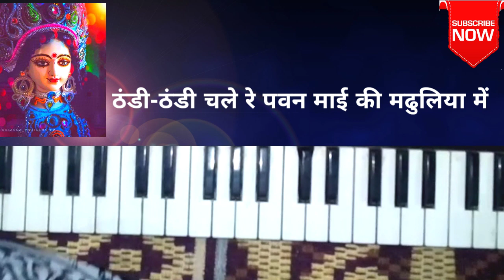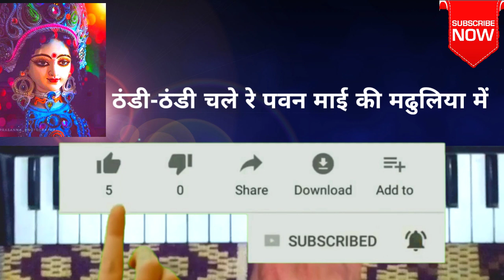Thandi thandi chale re pavan maae ki madhuliya mai Harmonium tutorials ठंडी-ठंडी चले रे पवन harmony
Maa

हैं।
इस channel को बनाने का मुख्य उद्देश्य लोगो को संगीत की शिक्षा देना हैं।

By Atul Jaiswal

Navratra Nav Din maae Harmonium.piano tutorial.

navratri bhajan

how to sing bhajan
how to sing any song

thandi thandi chale re pavan harmonium lesson
ठंडी-ठंडी चले रे पवन हारमोनियम मे बजाना सीखें।

Rakesh Tiwari Bhajan
harmonium lesson
harmonium seekhe
poano lesson
piano seekhe
how to play harmonium
how to play hawaao mai rahenge
How to sing kalank title

Harmony Music
easy harmonium lesson
Harmony Music also provide -
How to learn Harnonioum and piano
How To play easy Harnonioum and piano

bollywood song harmonium mai bajana seekhe
harmony music
Harmonium lesson, Harmonium tutorials, Harmony music, Atul Jaiswal, Atul Jaiswal all in one, misic bhajan lesson, bhajan tutorials,